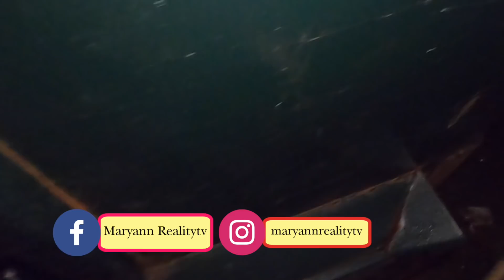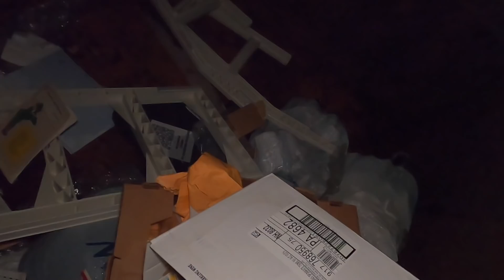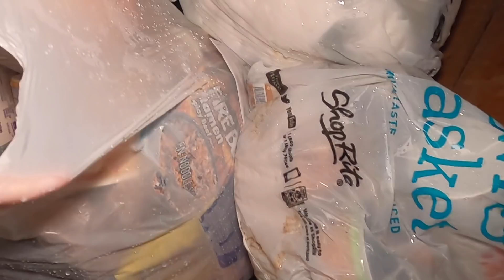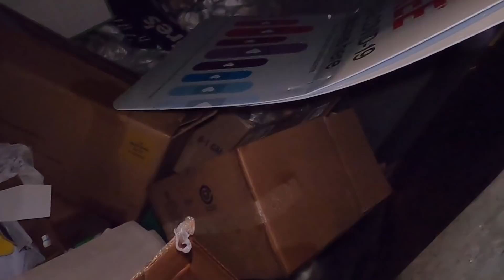ISANG MALAKING BAG PUNO NG PAGKAIN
GoPro 8-Black